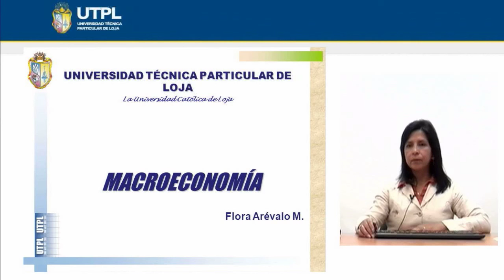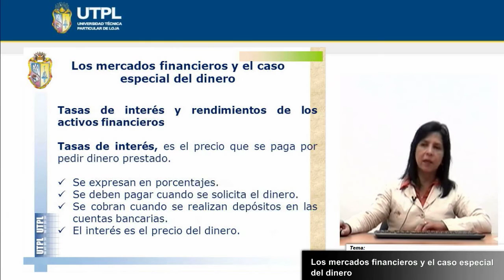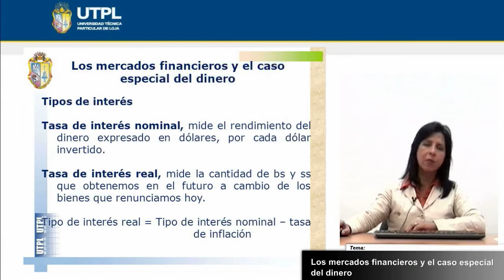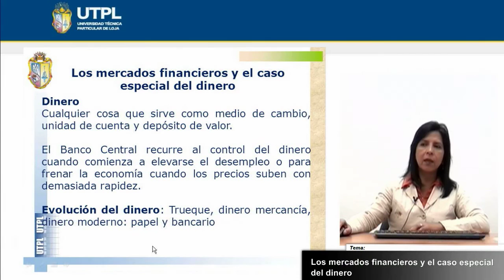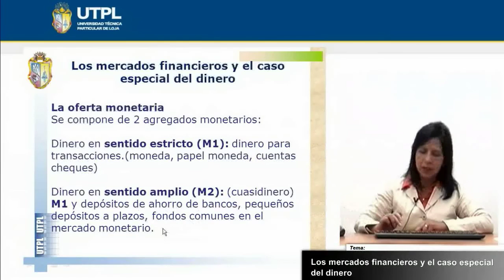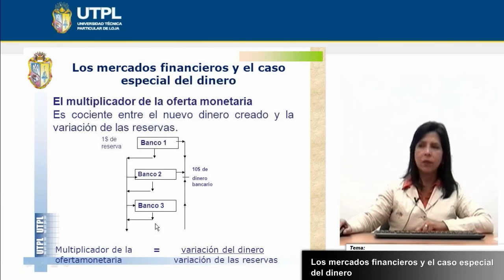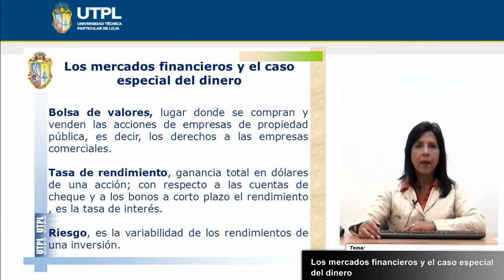LOS MERCADOS FINANCIEROS Y EL CASO ESPECIAL DEL DINERO [(ECONOMÍA)(MACROECONOMÍA)]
Macroeconomía
Economía
Tema: Los mercados financieros y el caso especial del dinero
Ponente: Econ. Flora Arévalo